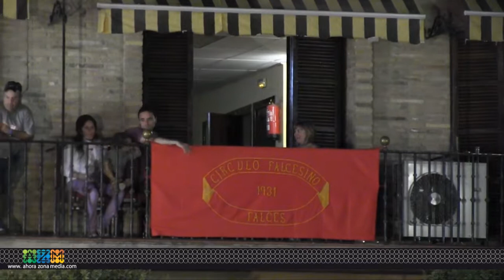09 08 13 CONCIERTO FALCES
Concierto Prefiestas Banda de Falces.